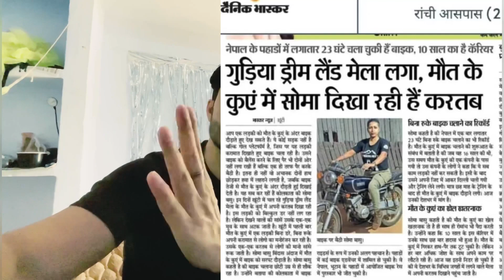The Lady Rider Full Interview | Inspiration of Girls Rider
Musician: FL-China xq

Musician: Marphologiya